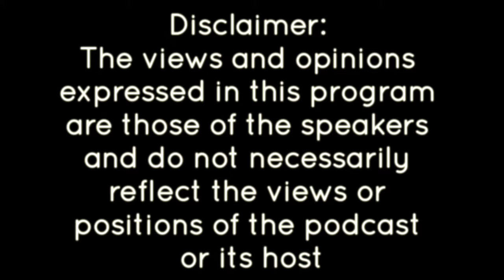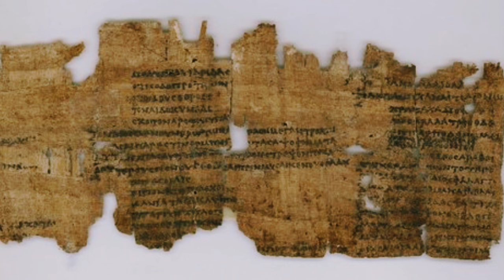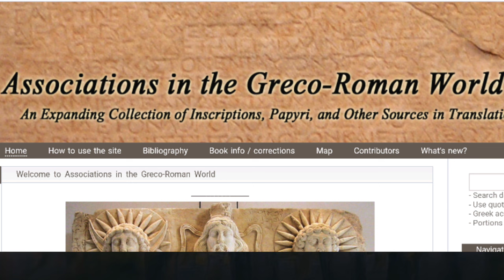Greco-Roman Associations & Christ Groups with Professor Richard Ascough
N.B.: I apologize for the audio/visual sync issues
Basic Texts for Study:

Associations in the Greco-Roman World: A Sourcebook, edited by Ascough, Harland, & Kloppenborg

Early Christ Groups and Greco-Roman Associations: Organizational Models and Social Practices by Richard Ascough

Redescribing Paul & the Corinthians, edited by Cameron & Miller

Christ’s Associations: Connecting and Belonging in the Ancient City by John Kloppenborg

The Civic World of Professional Associations in the Roman East by Onno M Van Nijf